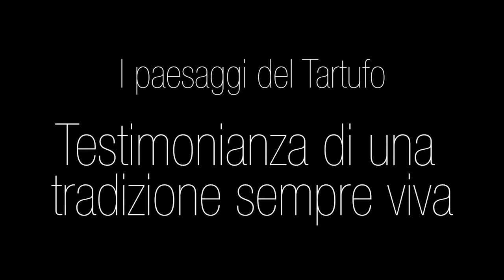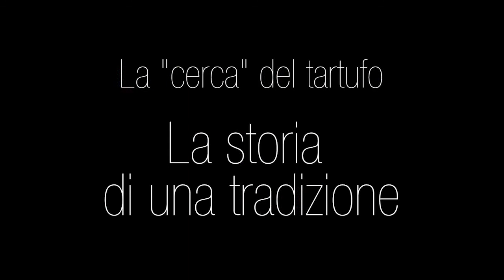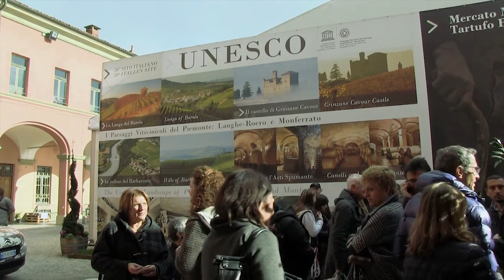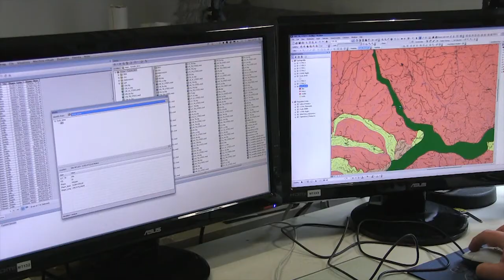Piemonte terra di Tartufi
Il Tartufo, in ogni sua "declinazione", è una gemma preziosa del territorio Piemontese. In occasione di Expo 2015 IPLA e Regione Piemonte hanno realizzato un video che si compone di 5 "episodi" per illustrare la "filiera" che porta dalla terra alla tavola questo pregiato fungo ipogeo.
Un viaggio che inizia con un uomo e il suo fidato amico cane e che, passando sia  dalle conoscenze pratiche dei "trifolau" sia dalla ricerca scientifica, approda alle fiere e quindi sulle tavole di ristoranti stellati e non o anche più semplicemnte sulle tavole di molti buongustai.